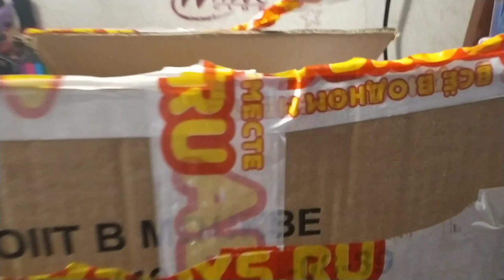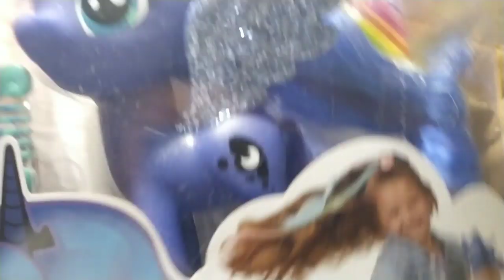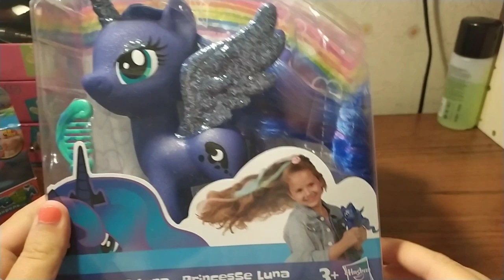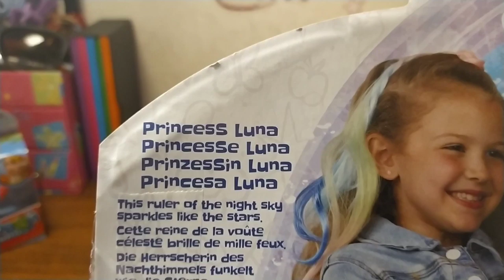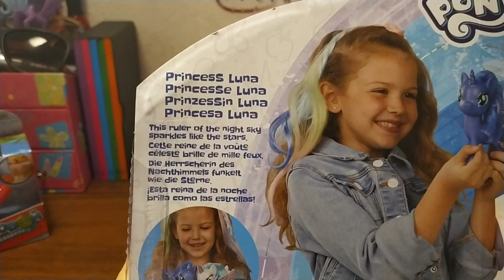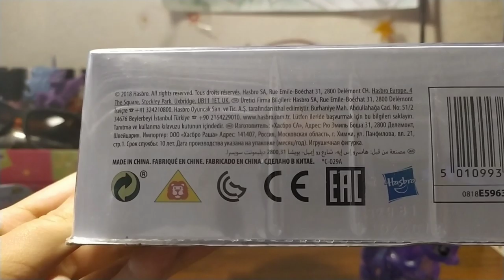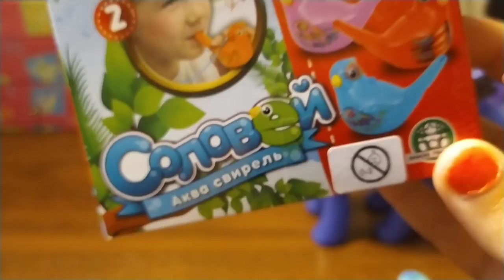Май литтл пони. Принцесса Луна.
Очень красивая пони Луна с блестящими крыльями и разноцветными волосами. Из магазина ABToys. Ru